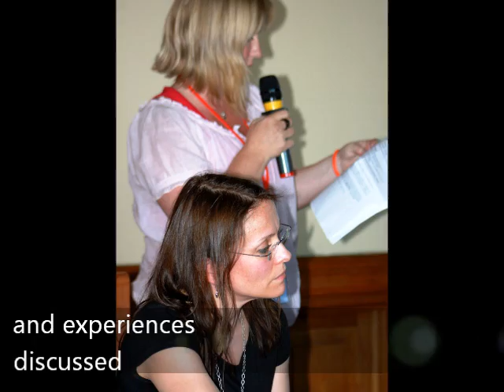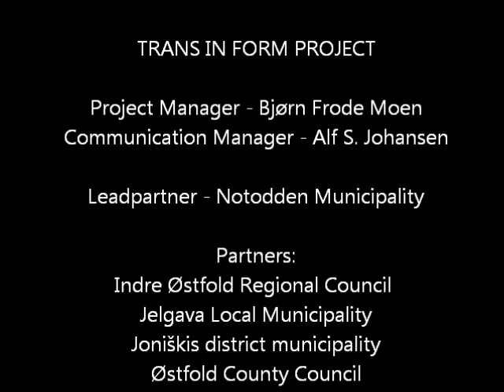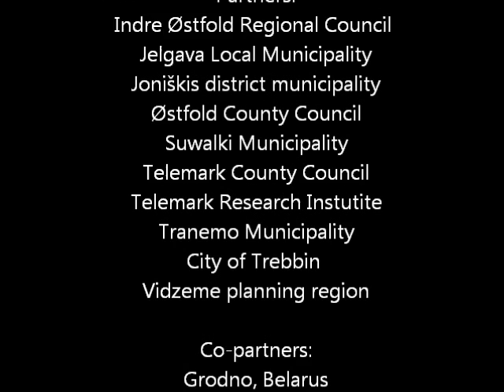TiF Midterm Conference.wmv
On May 12th 2011 the midterm Conference of the Trans in Form project ended in Krakow, Poland -- an event that will be remembered as another milestone of this European project. The get-together of partners from eight different countries was a success in many ways: Germany is back in the project, all partners presented their achievements and talked about the visions for the future of their towns and project manager Bjørn Frode Moen prepared his audience for the challenges they all have to take in the remaining time.